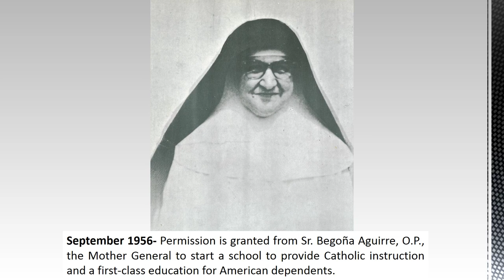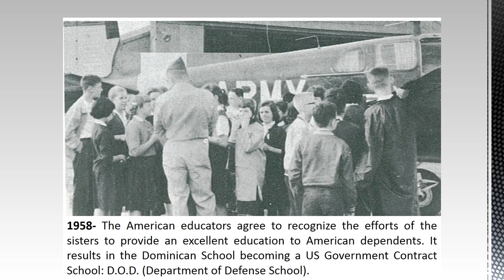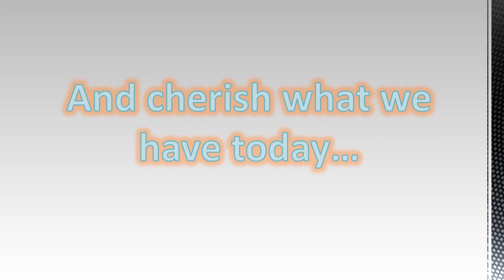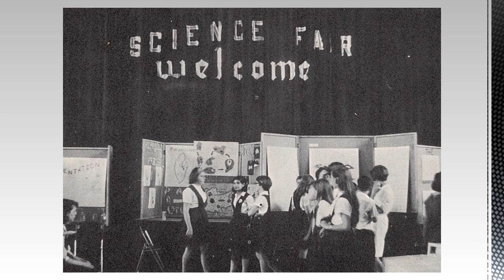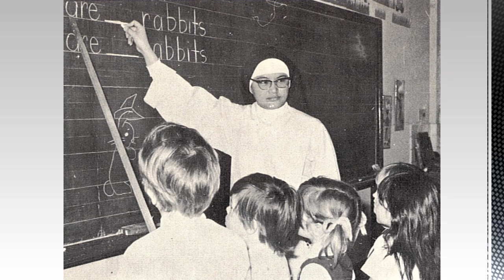DIS Taipei Humble Beginnings Part 1